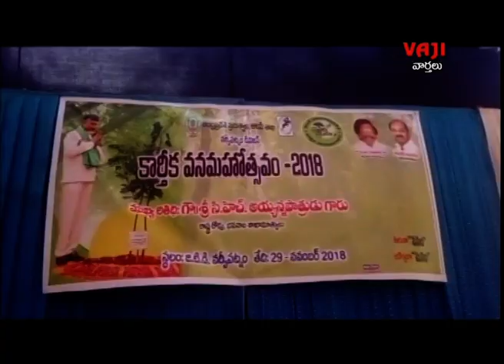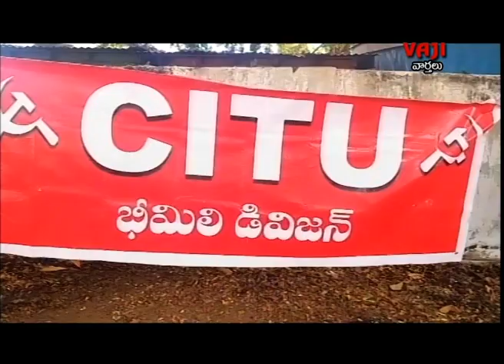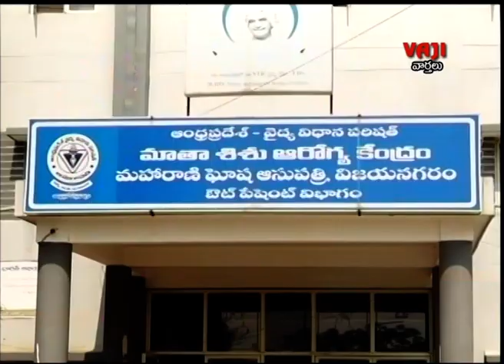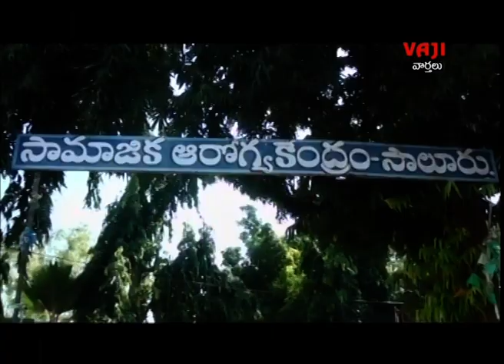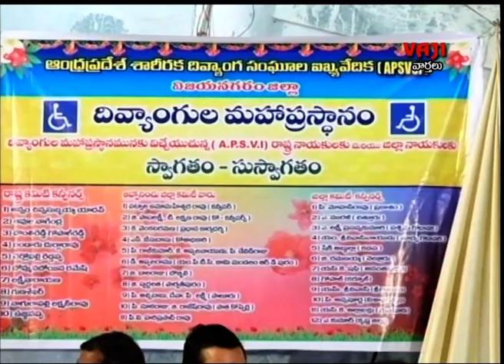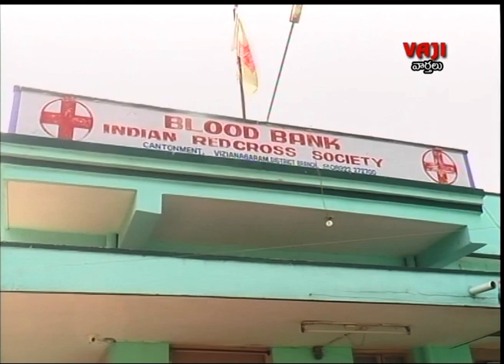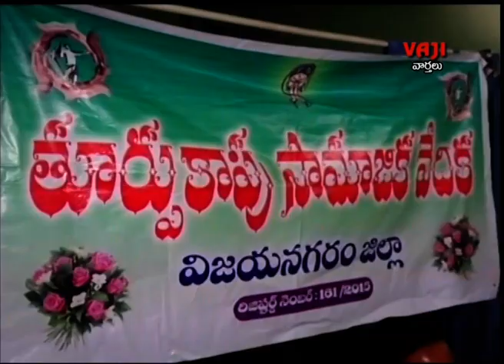vaji news vzm 29.11.2018